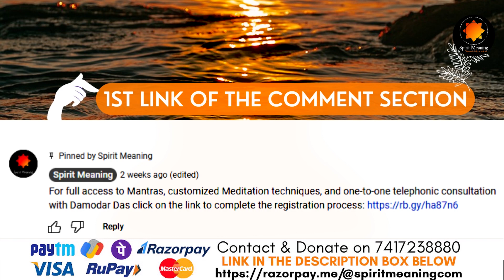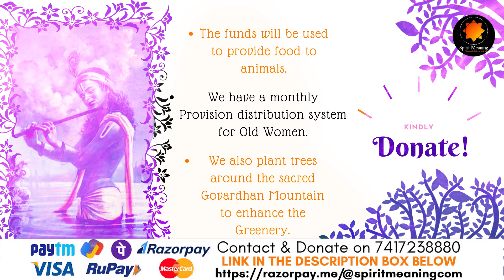Benefits of Chanting Shantakaram Bhujagashayanam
Shantakaram Bhujagashayanam is a famous Vaishnava hymn that glorifies Garbhodakasayi Vishnu. It finds its place in the Dhyanam section of the Vishnu Sahasranamam. Out of the many benefits of chanting Shantakaram Bhujagashayanam, one benefit is that it ends all fear, granting spiritual protection. This video also explains the meaning of the verse. Watch the video till the end to know more.

If you find this video interesting, please consider donating to our channel, so that we can sustain this channel and cover more topics like this.